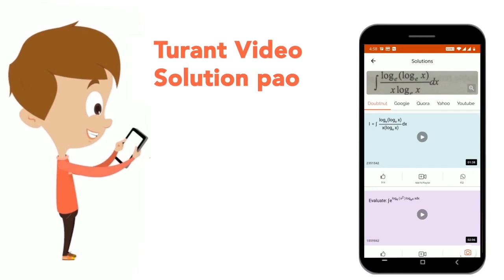In Fig. 6.38, thesides AB and AC of ABC are produced to points E and D respectively. Ifbisectors...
In Fig. 6.38, thesides AB and AC of ABC are produced to points E and D respectively. Ifbisectors BO and CO ofCBE andBCD respectively meet at point O, then prove that /_B O C=90^@-1/2/_B A C..
Class: 9
Subject: MATHS
Chapter: LINES AND ANGLES
Board:CBSE

👉 Have Any Query? Ask Us.